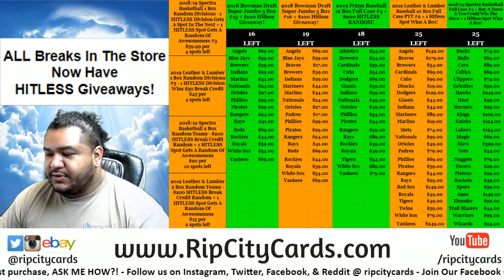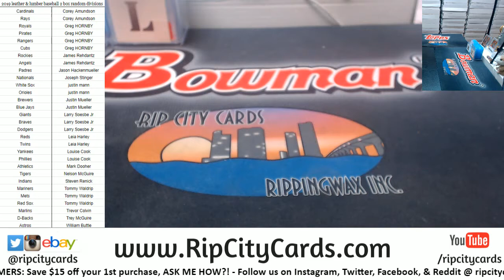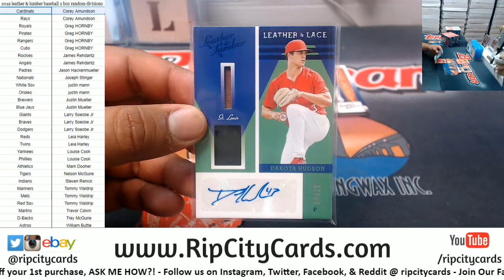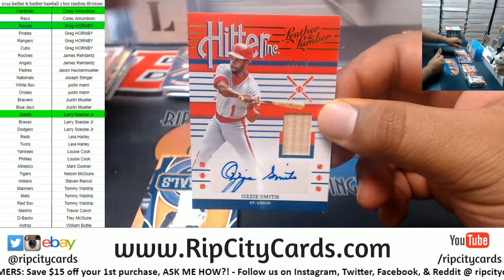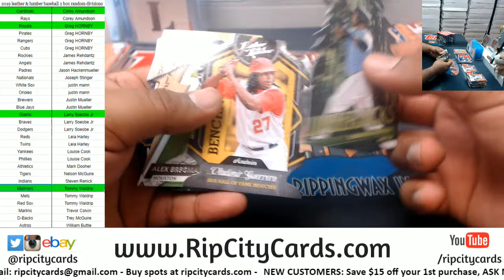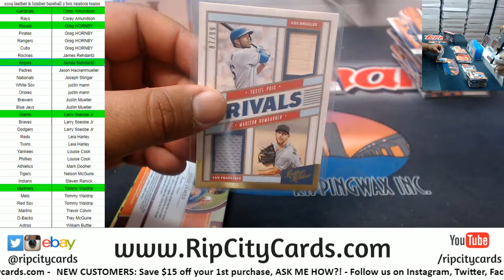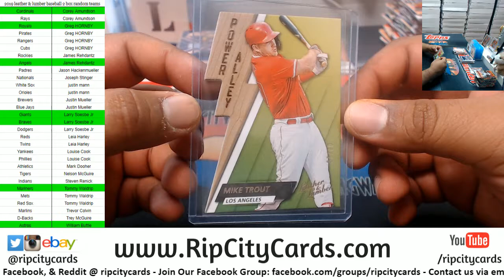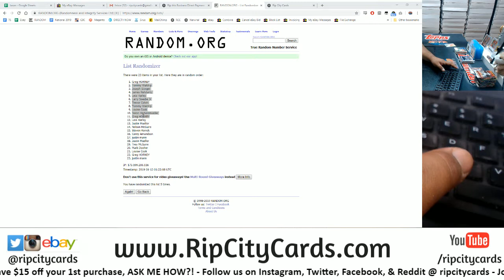2019 Leather & Lumber Baseball 2 Box Random Teams RCC